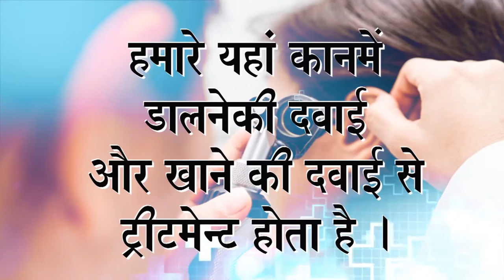Praveen Surana || Deaf Cure Center || Ahmedabad